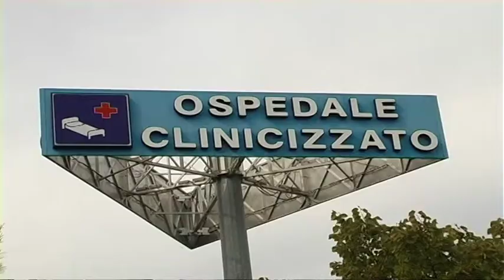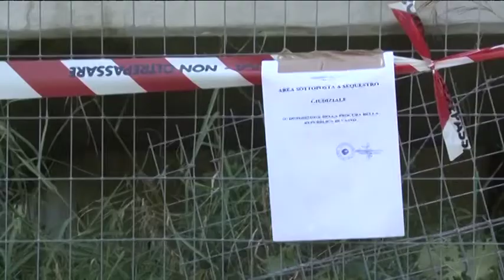L'esame del DNA conferma: E' Eleonora Gizzi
Non ci sono più dubbi il corpo ritrovato sotto il cavalcavia dell’A14 a Vasto è di Eleonora Gizzi, la 34 enne maestra d’asilo vastese scomparsa il 28 marzo. Era a soli due chilometri da casa. Amareggiato e addolorato il padre che ha commentato, all’arrivo della notizia “Ce l’avevamo sotto il naso e non siamo stati in grado di trovarla”.  “Mia figlia non c’è più e non mi sembra possibile” ha invece detto la mamma di Eleonora, Grazia Marinucci